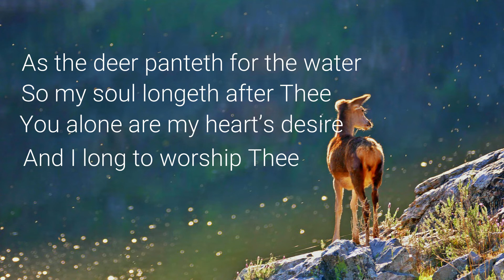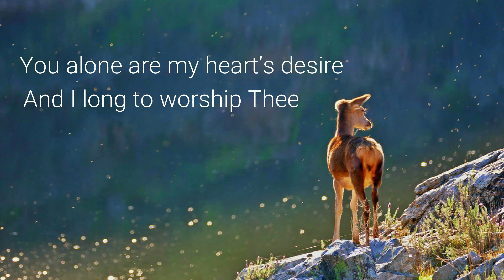As the Deer